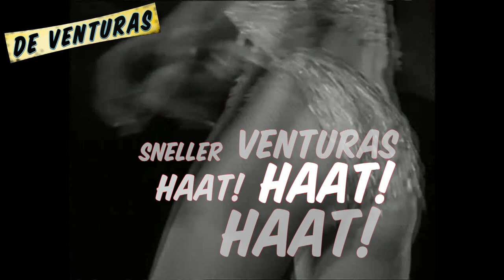De Venturas - Haat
The Stoics - Hate \ Faster Pussycat Kill KIll Kill \ Russ Meyer \ 1965